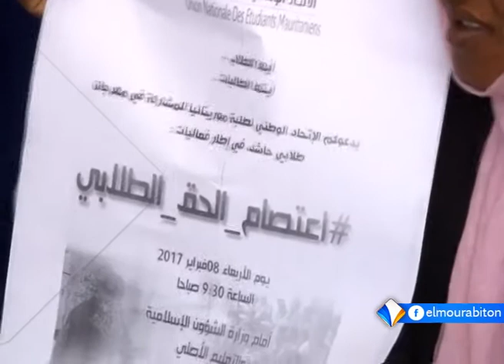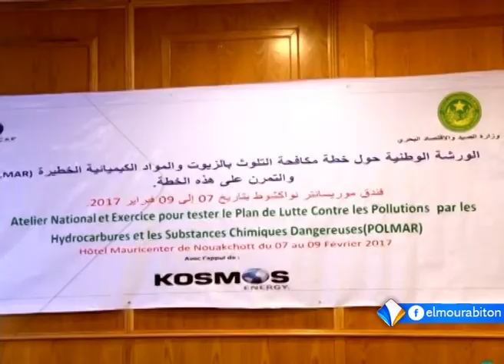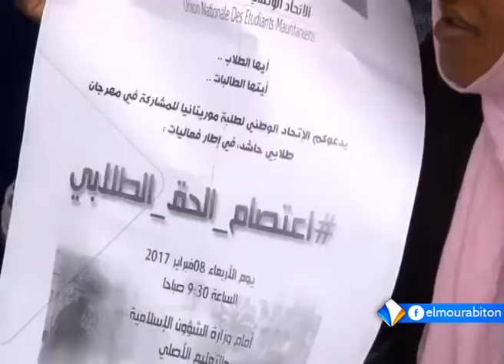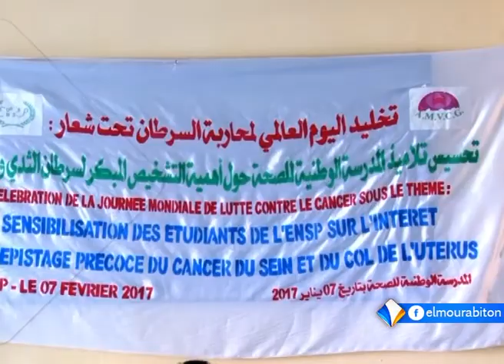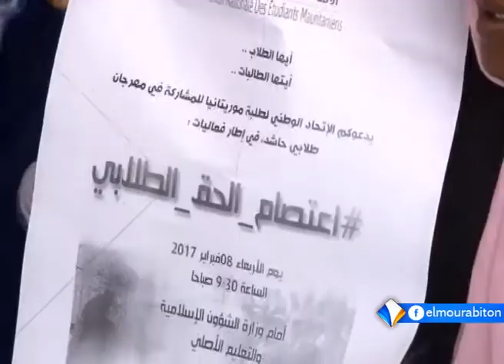نشرة أخبار الواحدة 08ـ02ـ2017 من قناة المرابطون.